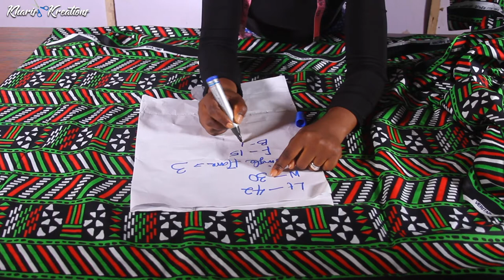How To Make Flare Wrap Skirt With Pocket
Learn How To Make Flare Wrap Skirt With Pocket By Simeon Grace with Kharis Kreations Tutorial